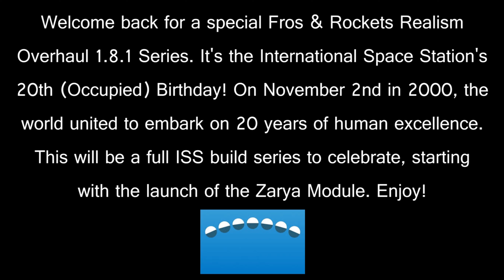20 Years of Human Achievement I.S.S. Build Series E01- Zarya Module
Welcome to a special KerbalSpaceProgram series! It's the 20th Anniversary of human occupation of the International Space Station. What an amazing and inspiring legacy of cooperation, ingenuity and excellence! Here's to a continuously brightening future 🍻

On the 20th of November, 1998, the Zarya Module was launched into orbit as the first orbital segment of the International Space Station.